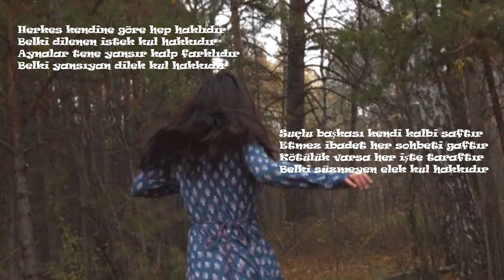Adalet Yoksa Kul Hakkı Vardır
Herkes kendine göre hep haklıdır
Belki dilenen istek kul hakkıdır
Aynalar tene yansır kalp farklıdır
Belki yansıyan dilek kul hakkıdır

Suçlu başkası kendi kalbi saftır
Etmez ibadet her sohbeti gaftır
Kötülük varsa her işte taraftır
Belki süzmeyen elek kul hakkıdır

Kim umursuyor acı çekse insan
Bir tekmeyi de o atıyor her an
Duygudaş olmak gerektirir ihsan
Belki kaygıdan gitmek kul hakkıdır

Hak kul hakkıyla ölüp de gelmeyin
Diyor, zalimler olacak gülmeyen
Verir hakkını bilsin de bilmeyen
Belki bildiğin küsmek kul hakkıdır